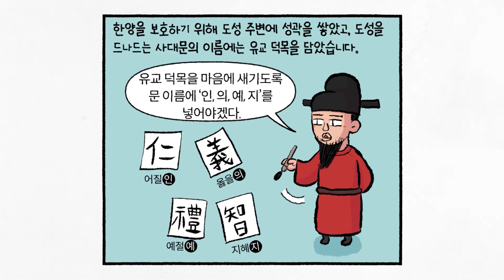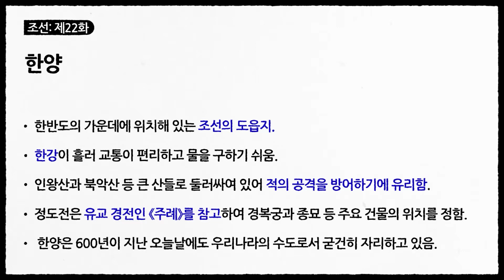500년 조선 왕조의 도읍지 한양 (역사만화 47화) [공부왕찐천재]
한양은 조선의 도읍지입니다. 한반도의 가운데에 위치해 있으며,
중앙으로 한강이 흘러 교통이 편리하고, 물을 구하기 쉬운 곳이지요.
또한 인왕산과 북악산 등 큰 산들로 둘러싸여 있어 적의 공격을
방어하기에도 유리합니다. 태조 이성계의 명령을 받은 정도전은
유교 정신을 담아 한양의 궁궐과 성곽 등을 설계했습니다.